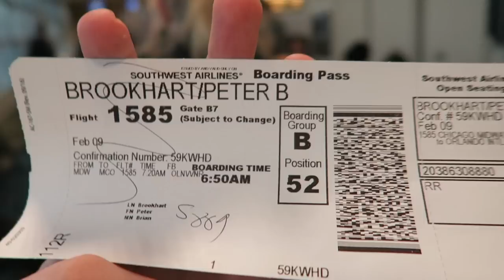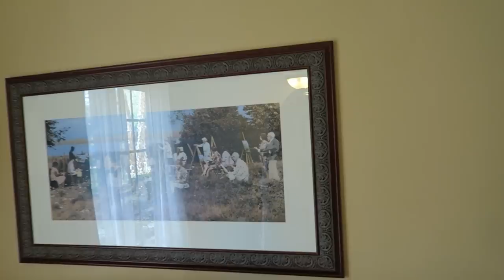Rise & Shine Travel Day | Day 1 Part 1 Walt Disney World February 2017 Trip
Published on February 24 2017 - Rise & Shine Travel Day | Day 1 Part 1 Walt Disney World February 2017 Trip

Rise and shine for this travel day! Peter and Sarah make their way from the tundra of Chicago to sunny Walt Disney World. Before being reunited with their 5207 family, the two give a room tour of their Saratoga Springs studio and explore some of the new Disney Springs!

We would love if you come back to our channel every Friday to watch our Walt Disney World vlogs! Peter and Sarah went down to Walt Disney World in May of 2016 for a special summer celebration. They meet up with fellow member of The Fab 5(207), Chelsea, and savor countless Disney adventures (both of old and new!). We hope you tune in!

And don't forget to toon in on Tuesday for additional Disney content beyond our park vlogs.